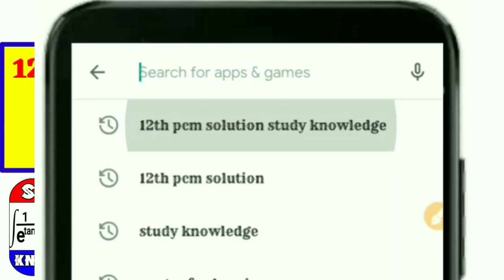P - block के तत्व कक्षा -12/ p block elements class 12 /Chemistry important question 2021/ in Hindi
1) NCERT MATHS ( CHAPTER :- 1 TO 13 ) 2) हरस्वरू शर्मा MATHS ( CHAPTER :- 1 TO 13 ) Studyknowledge samakaln अवकलन Chemistry (2021) :- Syllabus Video With Solution 👇👇👇👇👇👇👇👇👇👇👇👇👇👇 बोर्ड परीक्षा के लिए महत्वपूर्ण प्रश्न यहाँ से देखे ... 1. Maths Important Ques. __________________________________________ 2. Physics Important Question __________________________________________ 3. Chemistry Important Question. __________________________________________ हमेशा अपडेट रहने के लिए हमारे इंस्टाग्राम को फॉलो कर लीजिए ताकि आपको आने वाले वीडियो का सूचना पहले से मिल सके Visite my Instagram facebook 👇👇 9 से 12 के लिए प्रतिदिन का Class 👇👇 12th Maths 2020 के लिए ( लेखक :- हरस्वरूप शर्मा द्वारा ) 👇👇👇👇👇👇👇👇👇👇👇👇👇👇👇 12th (NCERT) - PHYSICS ( NUMERICAL , THEORY, SOLUTION ) 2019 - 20 👇👇👇👇👇👇👇👇👇👇👇👇👇👇👇 12th (NCERT) - Chemistry ( NUMERICAL , THEORY, SOLUTION ) 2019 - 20 👇👇👇👇👇👇👇👇👇👇👇👇👇👇👇 English class 12 NCERT ALL Video 👇👇👇👇👇👇👇👇👇👇👇👇👇👇👇 Hindi Class 12 All Video 👇👇👇👇👇👇👇👇👇👇👇👇👇👇👇 CLASS - 11,12 (I U P A C Name ) NCERT 2019-20 in hindi 👇👇👇👇👇👇👇👇👇👇👇👇👇👇👇 12th (NCERT)- MATHS SOLUTION 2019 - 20 👇👇👇👇👇👇👇👇👇👇👇👇👇👇👇 12th INTEGRATION (NCERT) VIDEO (2019-20) 👇👇👇👇👇👇👇👇👇👇👇👇👇👇👇 11th (NCERT) - MATHS SOLUTION (IN HINDI ) 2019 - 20 👇👇👇👇👇👇👇👇👇👇👇👇👇👇👇 10th ( PHYSICS NCERT ) 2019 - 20 IN HINDI 👇👇👇👇👇👇👇👇👇👇👇👇👇👇👇 10th ( MATHS NCERT ) 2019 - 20 IN HINDI 👇👇👇👇👇👇👇👇👇👇👇👇👇👇👇 9th (PHYSICS NCERT ) 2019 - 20 IN HINDI 👇👇👇👇👇👇👇👇👇👇👇👇👇👇👇 Class 9 में जुड़े Class 10 में जुड़े Class 11 में जुड़े 5GT Class 12 में जुड़े 👇👇👇👇👇👇👇👇👇👇👇👇👇👇👇 हमेशा अपडेट रहने के लिए हमारे इंस्टाग्राम को फॉलो कर लीजिए ताकि आपको आने वाले वीडियो का सूचना पहले से मिल सके Visite my Instagram facebook